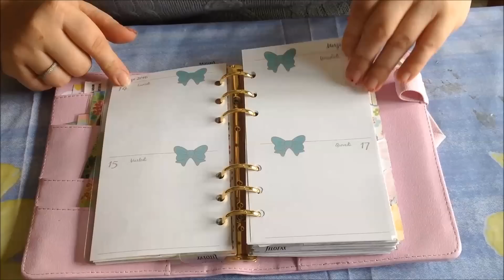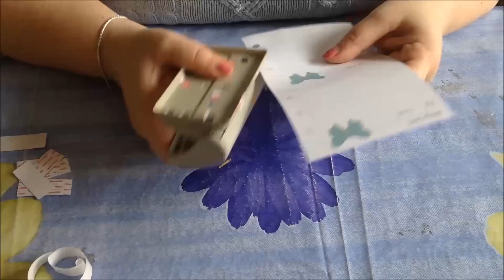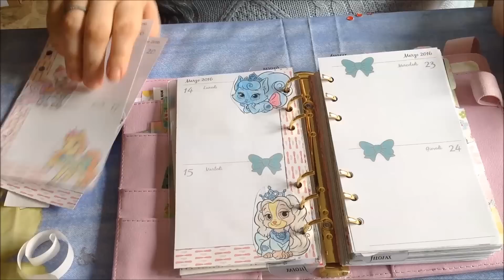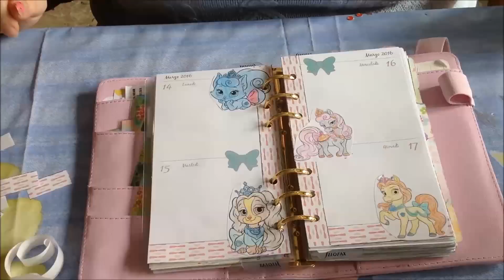decorazione 3 settimana di marzo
Ciao a tutte/i video mentre decoro la settimana speriamo di tenervi un pò di compagnia